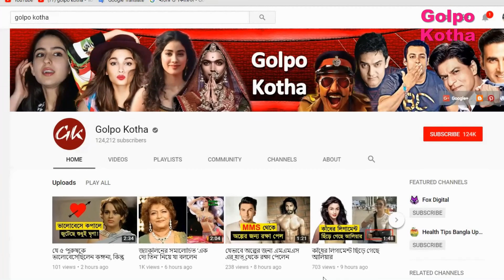কলকাতা নাইট রাইডার্সের জন্য এবার গাইলেন শাহরুখ!